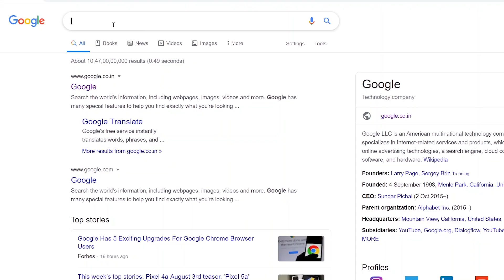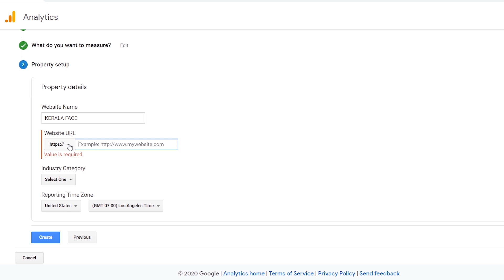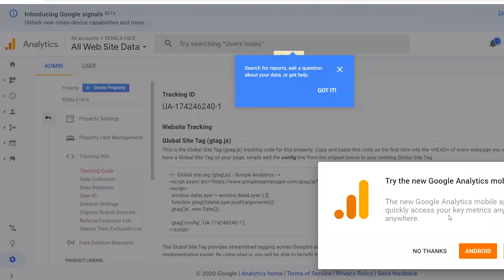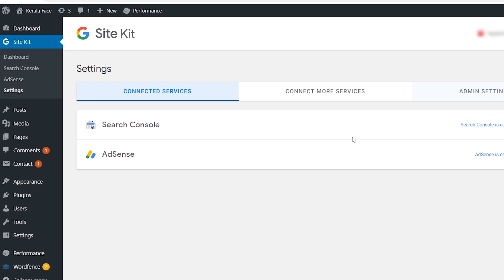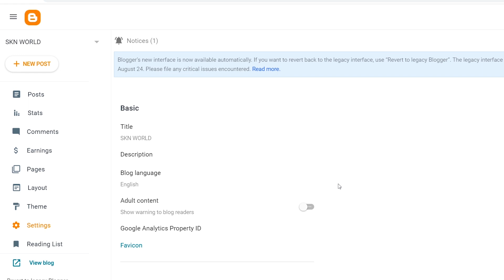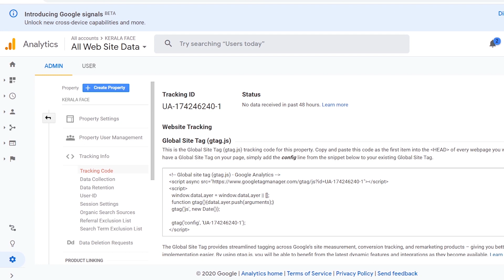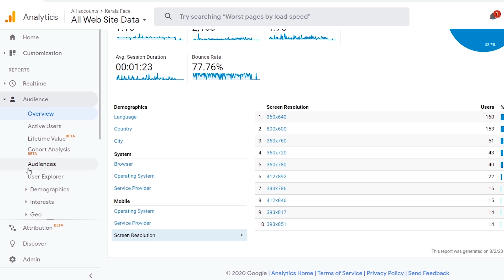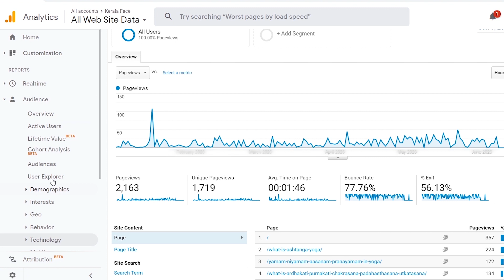Google Analytics Tutorial for Beginners [PART 1 MALAYALAM]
Merely creating a blog or website alone will not bring you a sufficient number of views for your post. You must be well aware of your targeted audience and their taste and preferences. Now understating the reading habits and other behavior of your followers or readers is not at all a big task. Because, the world’s biggest search engine, Google made this task easier by proving the finest web analytical tool named Google Analytics.

Google Analytics is completely free to use and you can incorporate it either on your website or on your App or combined. The process of setting up of analytics code on different web platforms like WordPress and Blogger are very easy. Google’s own platform, Blogger has a much more easy facility to add Google Analytics code.

When it starts tracking the website, the webmaster can analyze real-time statistics too. Not only the page views and related statistics, you can able to access the country-wise or city wise or language-wise details also. The traffic source and its behavior can also be analyzed and thereby give more importance in the weaker section. Keyword research and age-related study cab be done using this data.

Sivakumar N Achari (ശിവകുമാർ എൻ ആചാരി)
Digital Marketing Expert in Kerala and at the same a creative writer, graphic designer, and publisher. Even though he deals with all types of Digital Branding and copywriting, more interested to be known as a Personal Branding Consultant in Kerala. The in-depth knowledge in the field of Search Engine Optimisation makes him one of the most demanded SEO Experts in Kerala who gives free SEO Malayalam classes. Since content marketing gained its importance than ever before, online money-making is the ultimate goal of every content writer and YouTubers. Hence he covers all the areas in the AdSense Malayalam class by understanding the importance of Google AdSense. Free Malayalam class on WordPress and Blogger platform helps students, professionals, and entrepreneurs to build an online identity with the least cost. The YouTube tips and tricks acquired through continuous study and research made him a YouTube SEO expert. Trustworthy Free Digital Marketing Course in Malayalam is the main attraction of his channel.